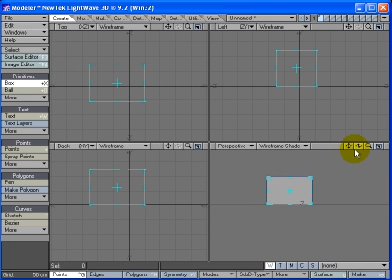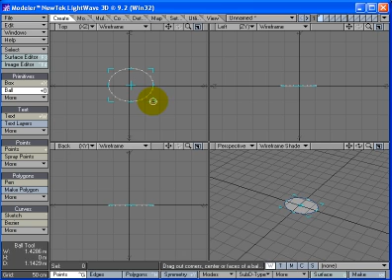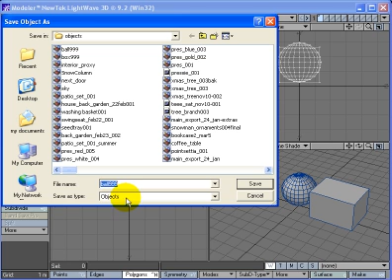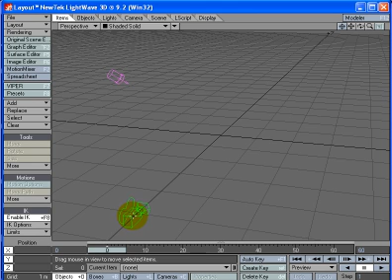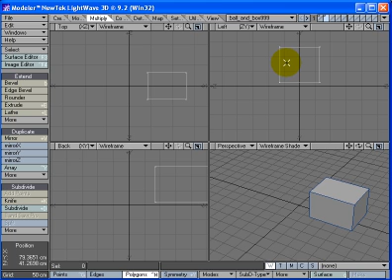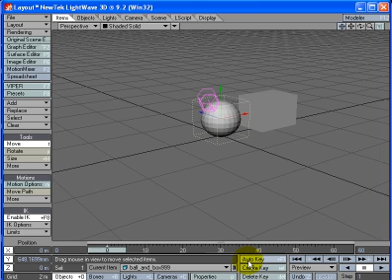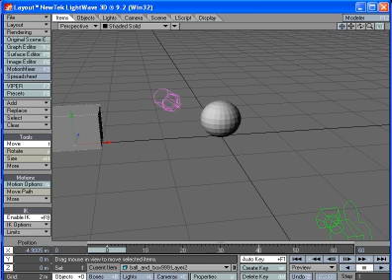lightwave basics001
lightwave basic video001
modeler and layout plus loading objects.